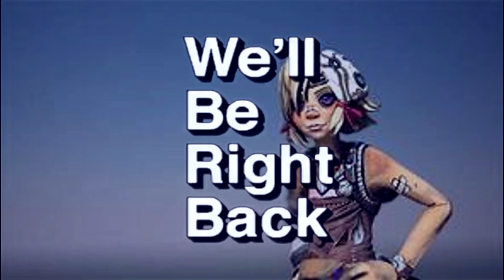TINY TINA AND THE B TEAM SAVE THE WORLD!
hope you enjoy watching the greatest heroes saving the world